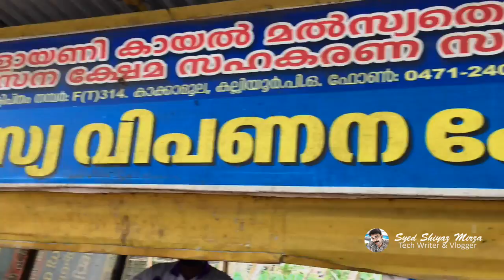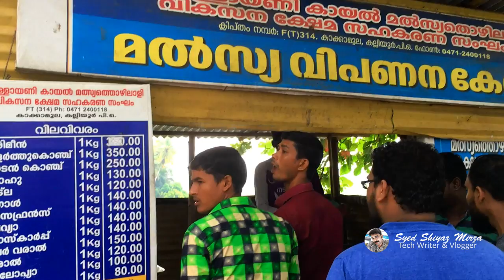Vellayani Lake-fresh fish stall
Vellayani lake is one of the fresh water resource in kerala. Vellayani agriculture college and well known wet land "Punchakkari'' are situated beside this lake. Fresh water fish farming is the main source of income for the local population who depending this lake for earning their daily bread.The green chromide also known as Karimeen is one of the most available fish here. During morning hours from 7 to 10 fish stall near the lake at Kakkaamoola Bund road will be open.